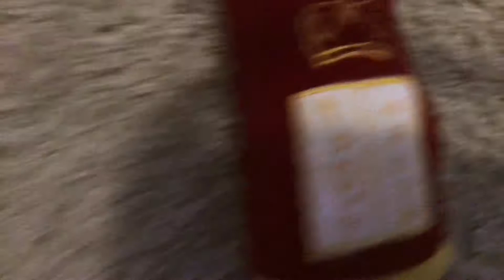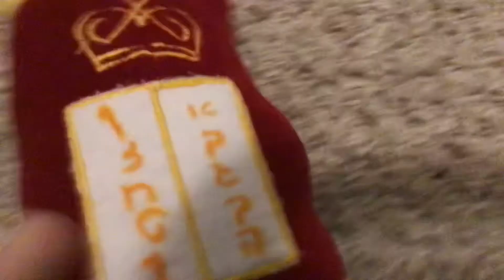Evolution of a DUCK